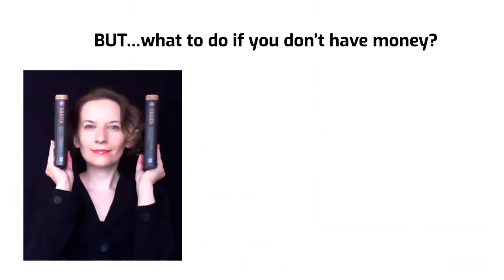Why Free Online Books SUCK! The Dark Side You Need to Know About 📚😱onlinebooks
SHOCKING Truth About Free Online Books! 📚💥

Reading books can be an effective way of expanding knowledge and expanding minds, but purchasing physical copies can be expensive.
That’s why free digital books come in handy; downloading them online poses risks that must be managed responsibly in order to remain safe and legal.

Cons of Free Online Book Downloads:
😎 QUALITY CONCERNS: Free books might not go through the same level of editing and quality control as commercially published books, leading to issues like formatting errors, typos, and incomplete content.
😎 LEGAL AND ETHICAL ISSUES: Many free book websites host copyrighted material without proper authorization, raising legal concerns for both the websites and the users who download the content.
😎 SECURITY RISKS: Some free book websites might be sources of MALWARE OR PHISHING ATTACKS, potentially putting users' devices and personal information at risk.

BUT…what to do if you don’t have money?

WARNING:
FREE ONLINE BOOKS SUCK!

Have you ever had a good experience with free online books?
Please share with us your impressions about that.